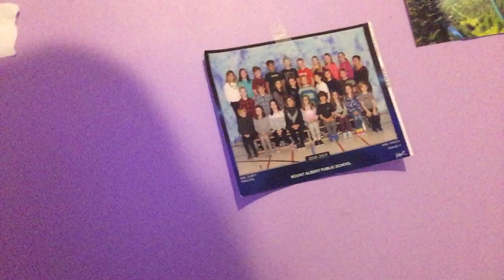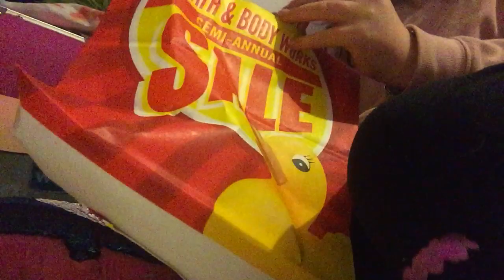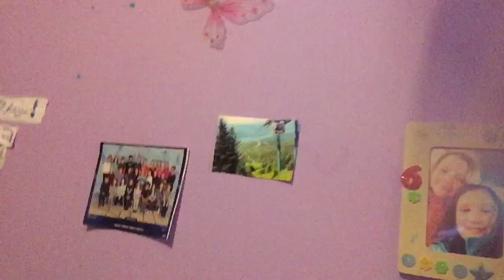Cleaning my room! | Dust Bunnies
Sorry guys, my iPod died at the end! Byeee!